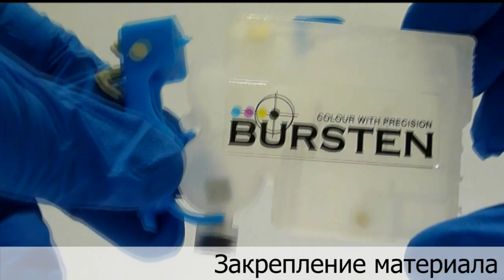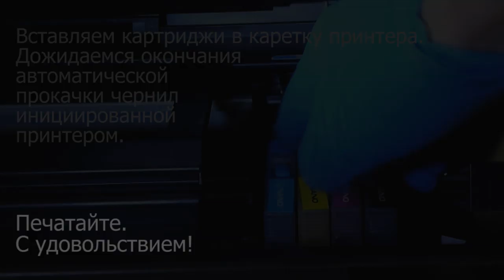НАНО-картриджи BURSTEN 2-го поколения для EPSON. Заправка.